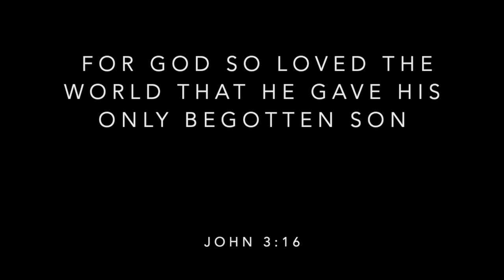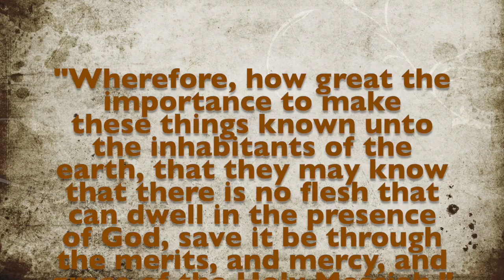I Love Jesus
original music, slideshow